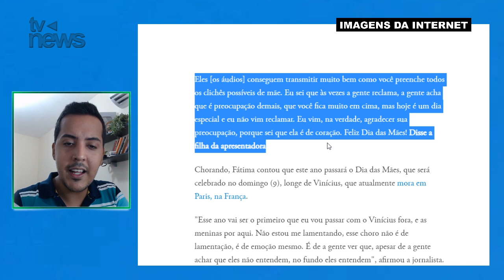Filha 'INVADE' programa de Fátima Bernardes e expõe para todo o Brasil a VERDADE sobre apresentadora